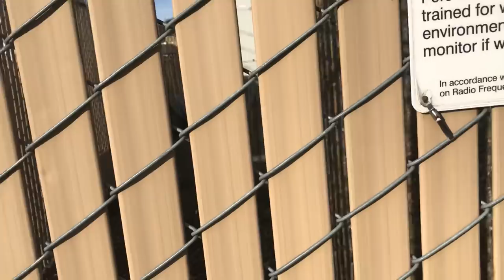Trapped! (Before he went live)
A PUD employee kidnapped Mike and locked him in a parking lot.

Grays Harbor PUD
Location of incident: 122 N 2nd St. Elma, WA

If you want to gift us with any funds you can use:
Please note that it is a "gift" in the message somewhere.